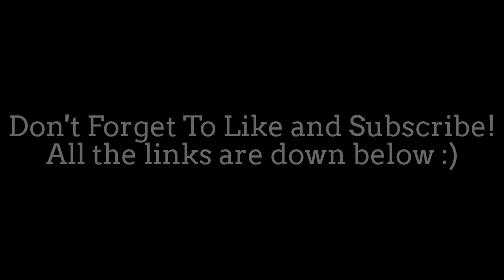Review On Vampire Diaries 7x01 | Day One Of Twenty-Two Thousand, Give Or Take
Hey Viewers! Finally after these five months all new season 7 of the vampire diaries is finally came back! Even though it feels a little but strange since Nina and Tyler left the show, but thumbs up if you have been a fan since the first season  since 2009! Just in case you guys miss watching this episode the link will be down below! I forgot to say in this video what was your guy's reaction when you see a flash forward scene when three years later when stefan was all beat up and woke damon up when he wants to wake up when elena is awake and you see someone trying to kill stefan and damon? Any comments?
Anyway I'll see you guys in my next video!

*PLEASE make sure to watch this episode right away, once more new episodes air on this CW website this episode will disappear!*

*PLEASE NO HATER COMMENTS OR THEY WILL BE REMOVED*